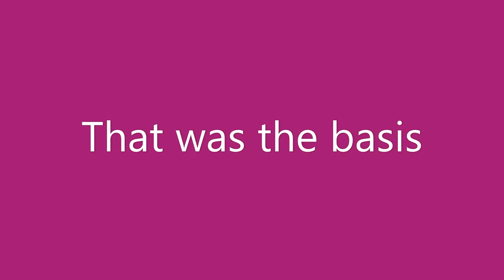How to Draw a DREAMY GIRL | drawing Stefania Liberakakis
-bananna-
Today I am going to draw a dreamy girl.
namely Stefania Liberakakis.
I'm doing this with a pencil.

level: medium
necessities: A white sheet of paper, a pencil and possibly an eraser

On this channel I make drawing and craft videos,
In the levels: easy - medium - difficult

Be sure to draw or craft,
but you can also enjoy!

Bananna.